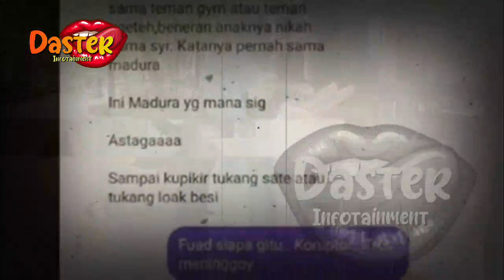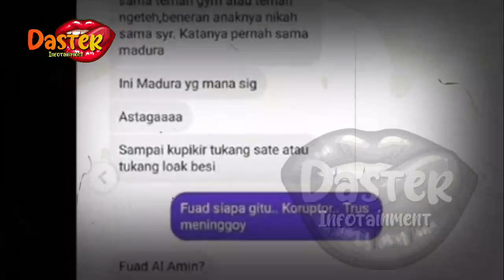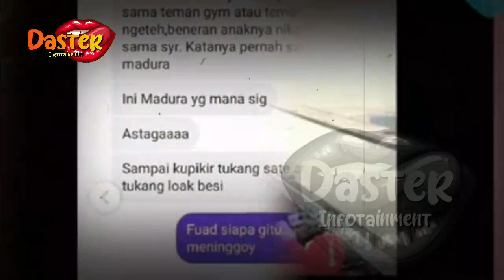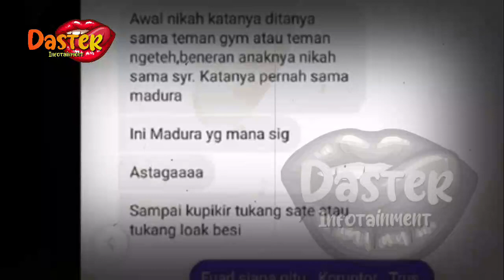SYAHRINI BOHONG TAK KENAL "FA" CHAT INI JADI BUKTI ISTRI REINO BARACK SELINGKUH? ~ GOSIP ARTIS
SYAHRINI BOHONG TAK KENAL "FA" CHAT INI JADI BUKTI ISTRI REINO BARACK SELINGKUH? ~ GOSIP ARTIS HARI INI

gosip artis terbaru,berita artis,artis,berita artis terbaru ,berita artis terbaru hari ini,gosip artis hari ini terbaru,gosip artis hari ini,gosip terbaru hari ini, daster infotainment.